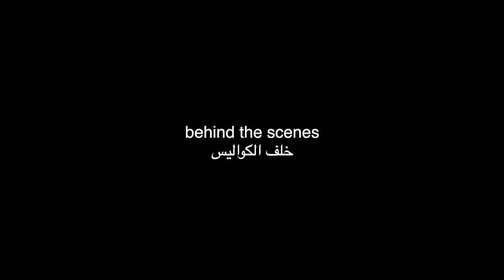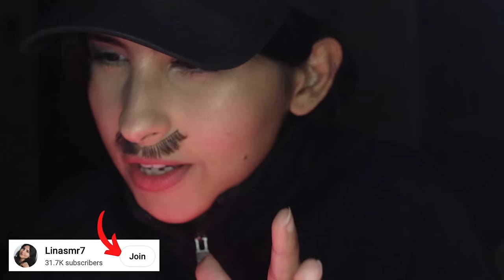ASMR Arabic اسوء و افضل موعد غرامي بالهمس | ASMR The Best vs Worst Romantic Date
انتساب للقناه هنا: انضم لمجموعة المتابعين المميزين واحصل على مميزات خاصه